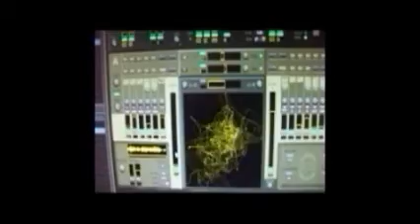Fun on a sunday - Con Moerenhout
Using my software Komplete 7 Elements, my Micro Korg and my Yamaha E233.